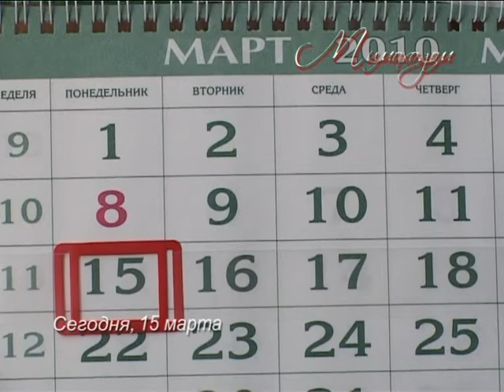"МИМОХОДОМ", 15 марта 2010 год. Автор проекта О. Дзиов